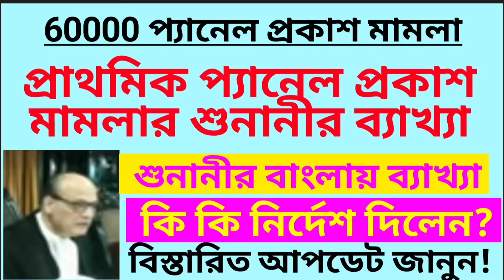প্যানেল প্রকাশ মামলায় ক্ষুব্ধ বিচারপতি | শুনানীর বাংলায় ব্যাখ্যা | wb primary recruitment panel case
প্যানেল প্রকাশ মামলায় ক্ষুব্ধ বিচারপতি
wb primary recruitment panel case
প্যানেল প্রকাশ মামলা
Primary panel publish case
Primary Recruitment
Primary panel publish case update
#59000 panel case
Primary panel publish case update today
Primary recruitment
TET recruitment
tet recruitment
Primary recruitment
wbtet recruitment

Primary scam
Primary recruitment
WB primary tet news update
tet recruitment
2014 primary tet update news
32000 primary teacher case update today
primary tet
knowledge 360
16500 primary teacher recruitment case...
2022 tet pass interview date
3929 primary tet news today
primary update
tet 2022 interview date
20 22 case update today
3929 case update
primary 3929 rti case update
2022 tet pass interview date
mat 1594 case update
organiser teacher
wb primary
wb primary tet news today
32000 primary teacher case update today
3929
5 additional panel
organiser teacher update
organization teacher latest news
primary mat 1594 case update
primary salary
primary salary scale 2023
primary state counselling
primary tet
primary tet 2022 wrong question case
primary tet news today
tet 2022
upper primary
upper primary update news today
wb tet
wb tet 2022 interview update
Primary Merit list
tet 2014 latest news today
wb primary recruitment 2022
wb primary recruitment latest news
primary recruitment 2022 latest news
wb primary
20-22 deled case update
primary panel list
primary recruitment 2022 panel
wb tet
#2022 tet
primary merit list
primary recruitment
primary tet
tet 2022
# tet update
tet 2022
tet update
upper primary latest news
wb primary cut off 2022
Primary 32000 Teacher
tet 2022
knowledge 360